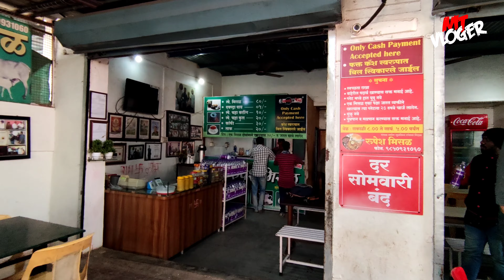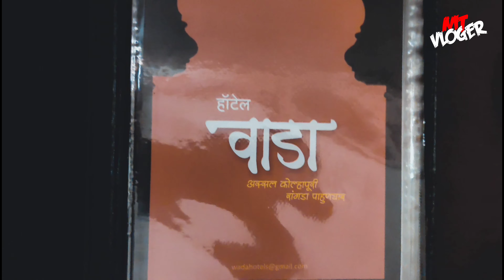THANE to KOLHAPUR | MT vloger | MT-15 | FZ- 15